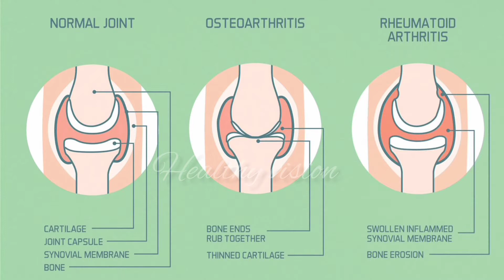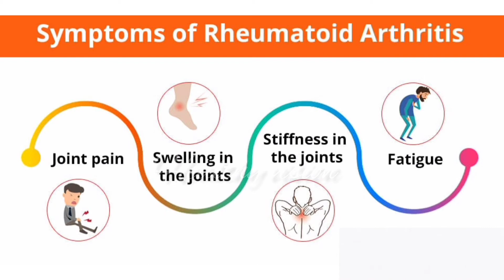जानिए Rheumatoid arthritis के बारे में ।।